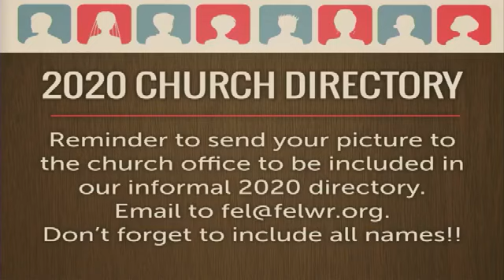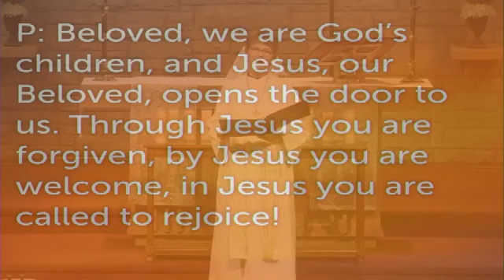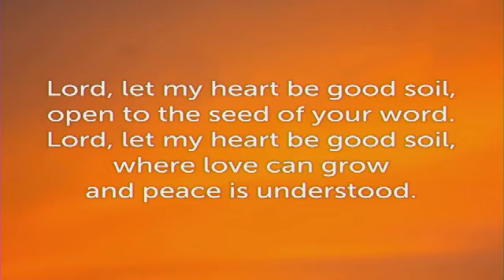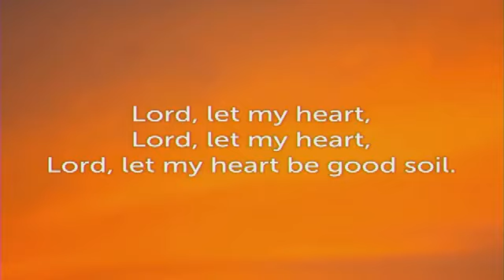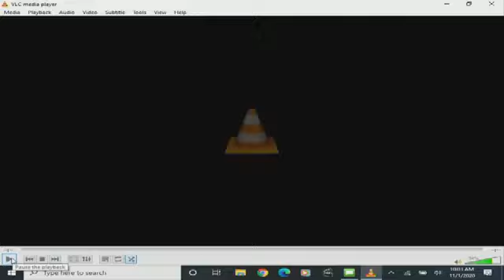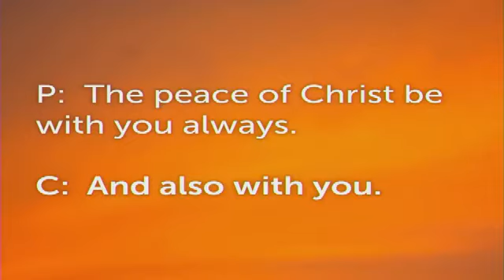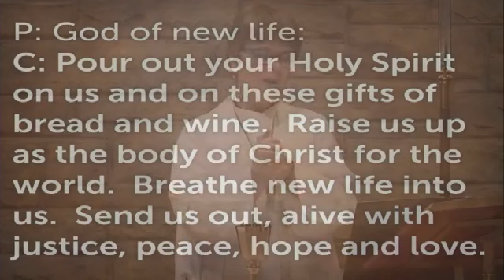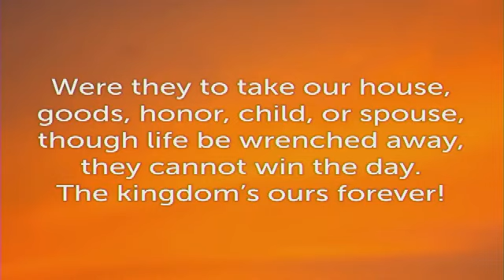All Saints Sunday